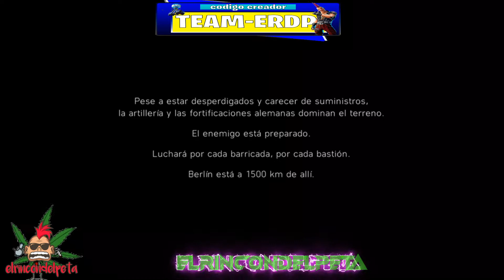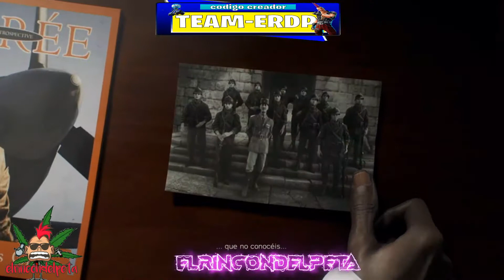BATTLEFIELD 5 modo campaña PS5 HDR 4K